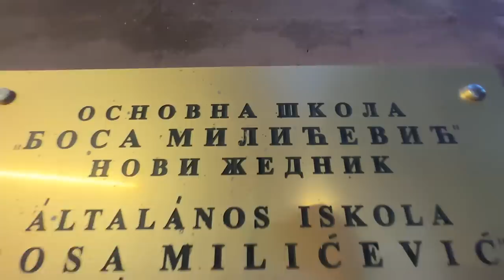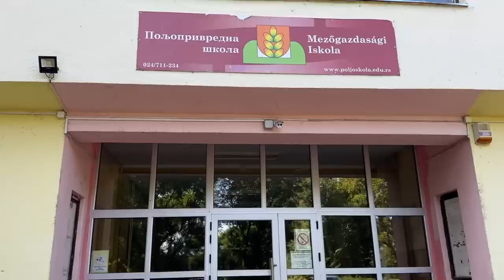Pešačim 10km UZBRDO po SNEGU do ŠKOLE